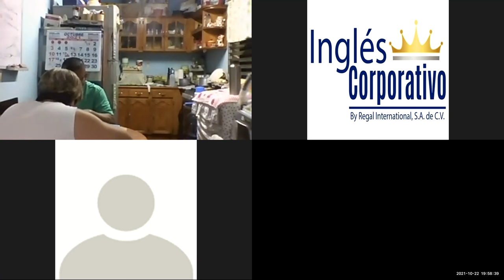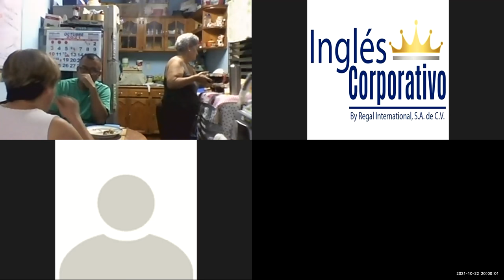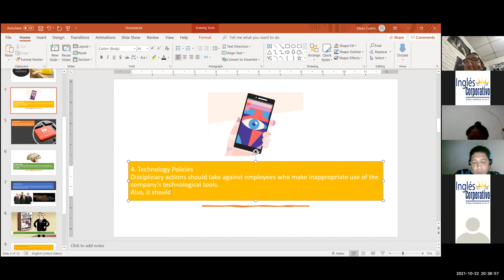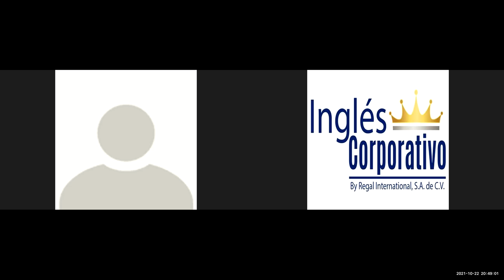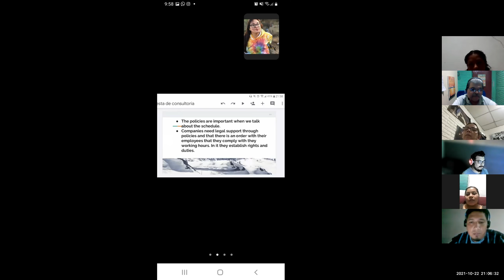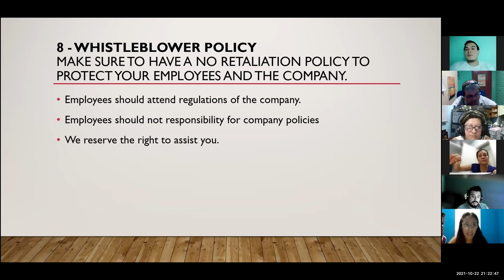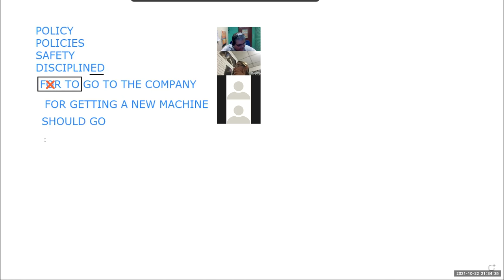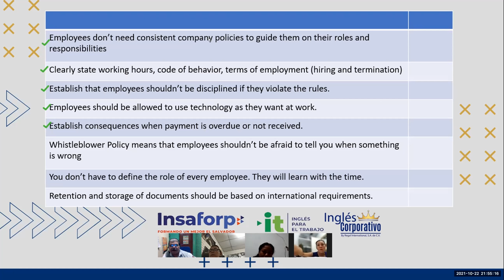Ingles Corporativo-Videoconferencia #17 HOW TO USE COULD